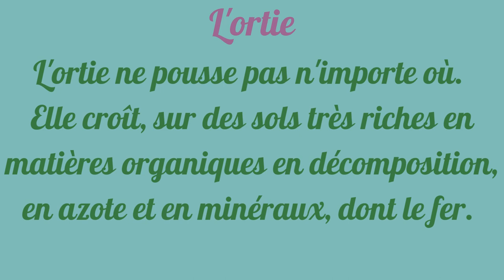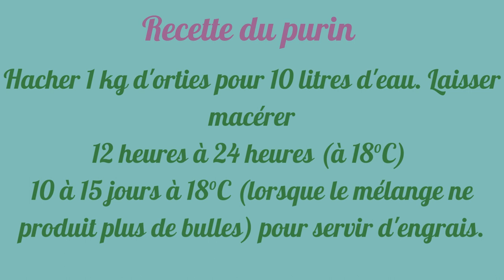LE PURIN D'ORTIE AU POTAGER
Le meilleur des purins selon moi. Je l'utilise pour presque toutes les plantes au potager.
Le purin d'ortie est un engrais naturel utilisé en permaculture. Il est fabriqué en faisant macérer des orties dans de l'eau pendant quelques semaines, puis en diluant le mélange obtenu avant de l'utiliser pour arroser les plantes. La purine d'ortie des nutriments importants pour les plantes, tels que l'azote, le potassium et le phosphore, et peut aider à améliorer la croissance et la santé des plantes dans un jardin en permaculture.